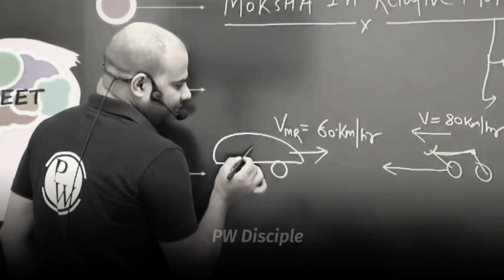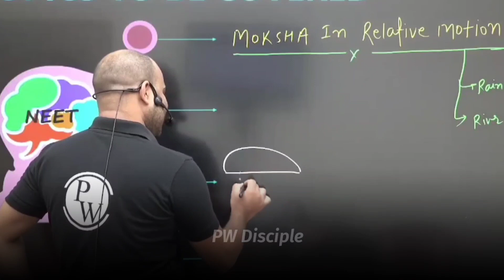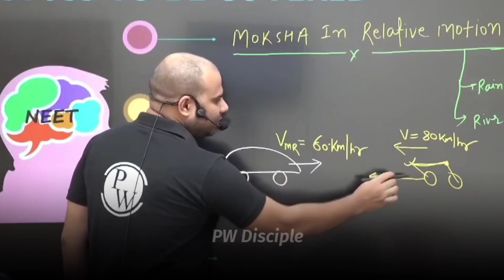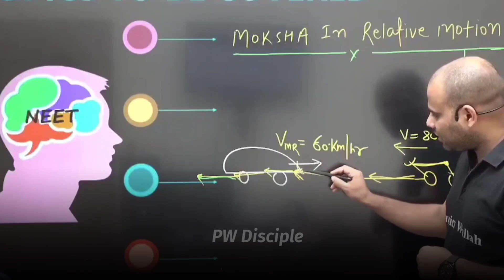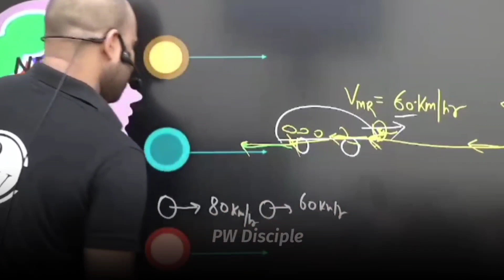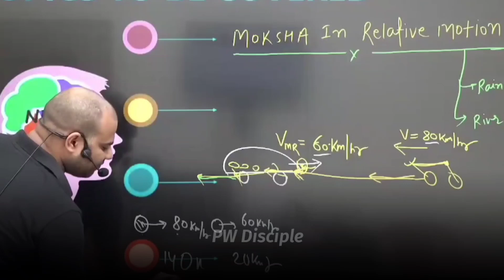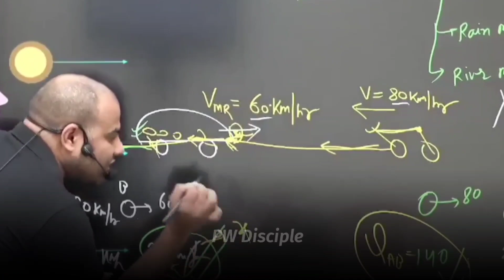Police Case Na Ho Jaye 😰 |Accident Story |MR Sir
Police Case Na Ho Jaye 😰 |Accident Story |MR Sir |PW Motivation
PW Motivation